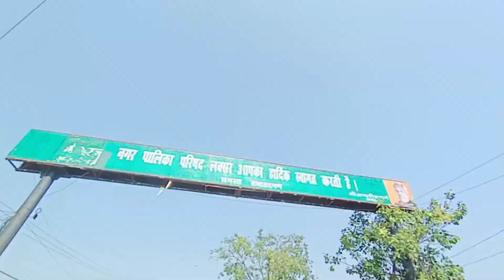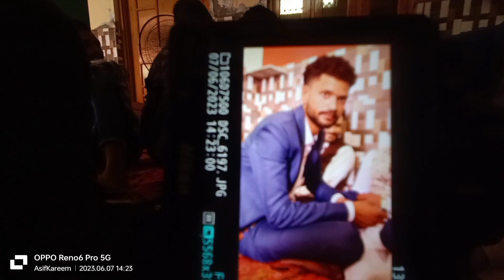बारात मे जाते हुए ये क्या हो गया हमारे साथ😳|| Shanu Youtuber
Bhai ki Saadi ho gyi🤩wedding

Bhai ki shadi ho gyi,
saadi ho gyi,
saadi me full enjoy kiya,
sadi ka vlog,
saadi dance,
wedding vlog,
wedding shoot vlog,
wedding enjoy,
wedding ho gyi,
wedding photography,
wedding vibes,
wedding video,